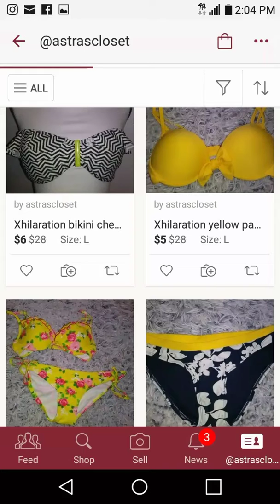Astra's Closet preview 1